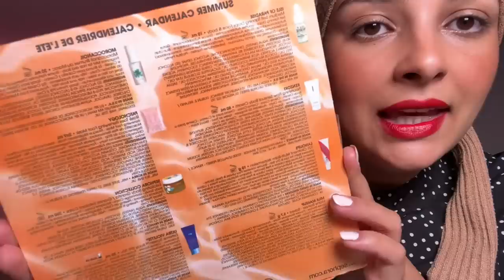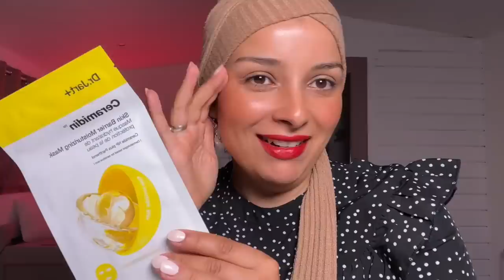Des surprises dans la valise presse Sephora…..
Re-Bonchouraaaan,
J’espère que cette vidéo t’as plu !
Si c’est le cas, tu sais quoi faire,
Ça aide beaucoup ! 👍🙏🏼❤️

La monteuse de cette vidéo :
Sofia Khad sur Instagram✨

N’hésite pas à me dire en com ce que tu veux voir sur ma chaîne comme vidéo ❤️

Je t’embrassaaaaaaaan ❤️